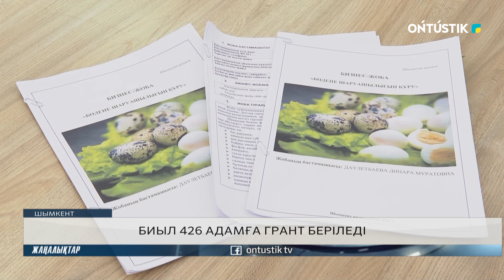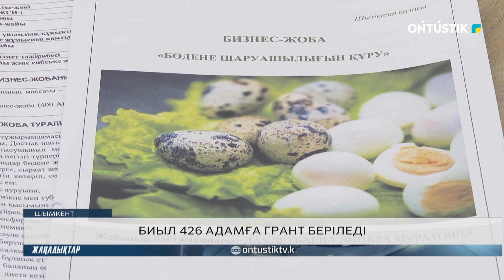БИЫЛ 426 АДАМҒА ГРАНТ БЕРІЛЕДІ